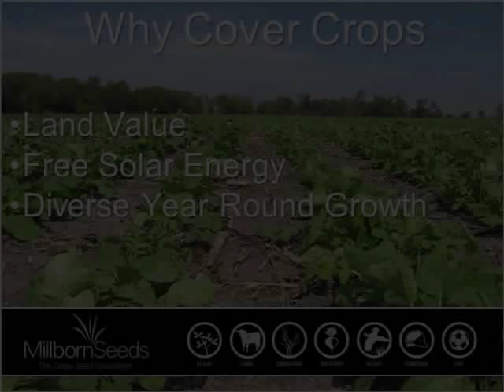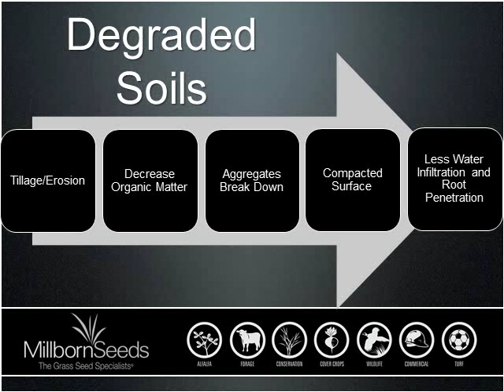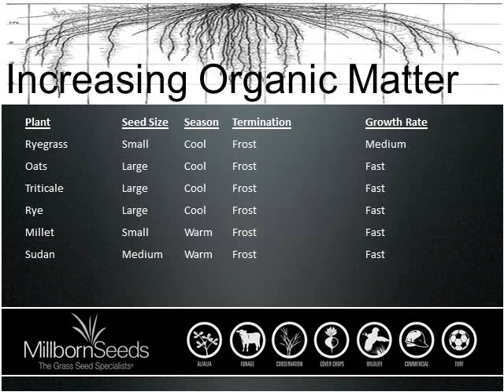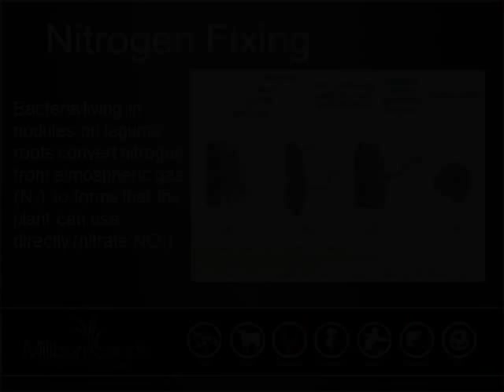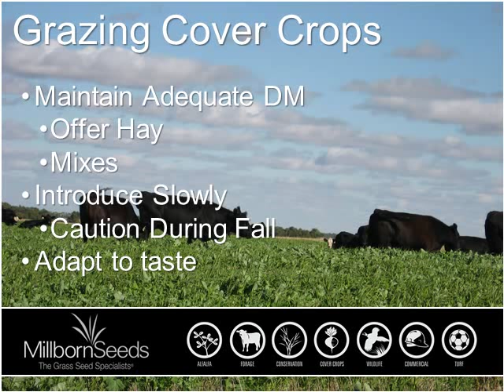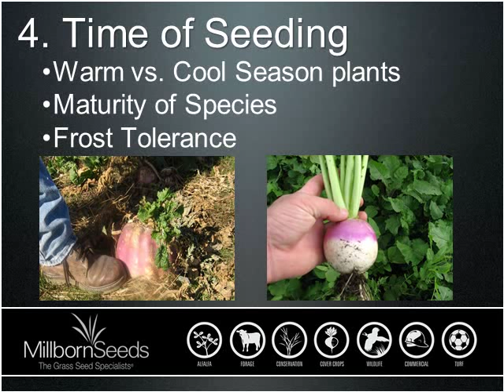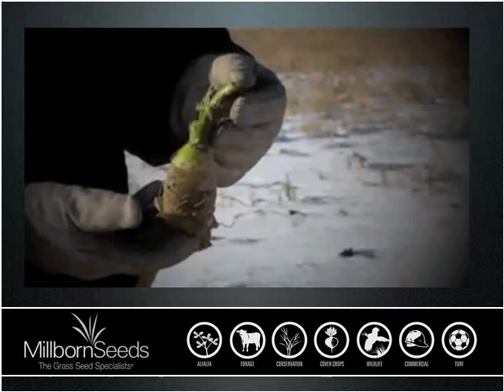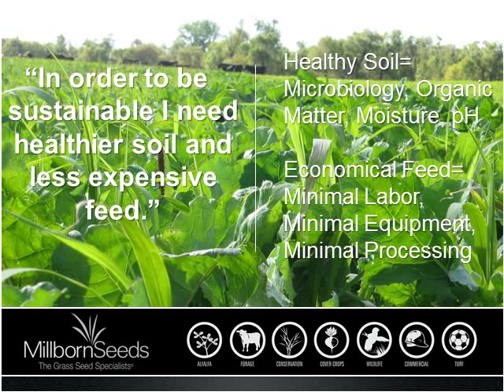Understanding the Cover Crop Buzz